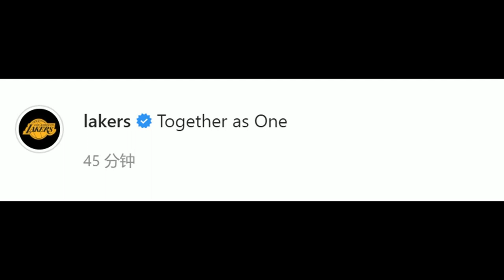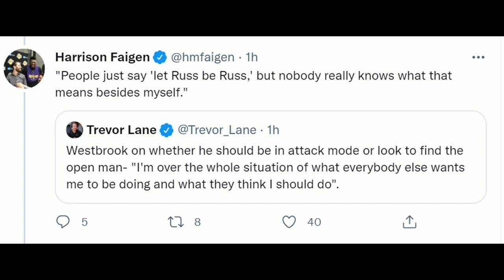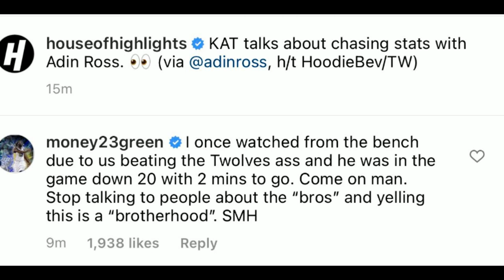威少表态不改打球风格！格林为他喷唐斯#威少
北京时间12月28日，湖人队进行训练，备战明天对火箭的比赛。湖人官方晒出训练后大家聚在一起加油的特写，配文：“合为一体”。5连败后的湖人需要打打气。训练结束后，威少接受了媒体的采访，谈到了自己的打球风格问题。社媒上，勇士的“追梦”格林也对唐斯评价威少追求数据的言论做出回应。

谈到自己未来的打球风格...